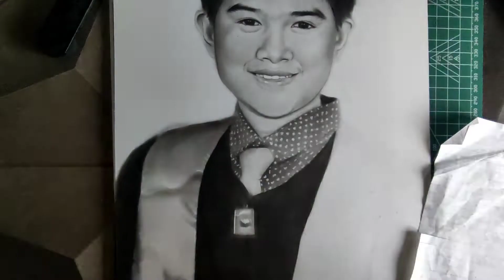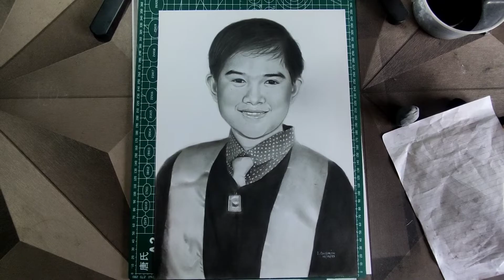DRAWING | Graphite Pencil and charcoal use